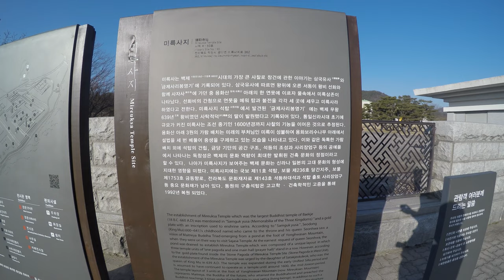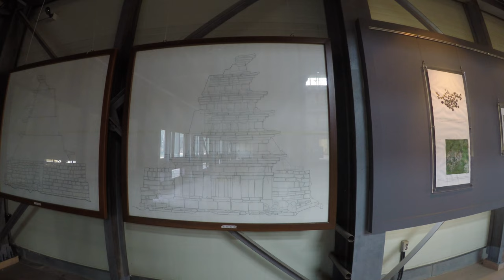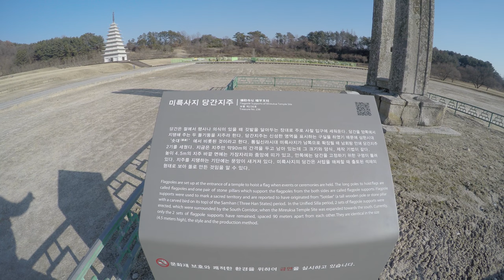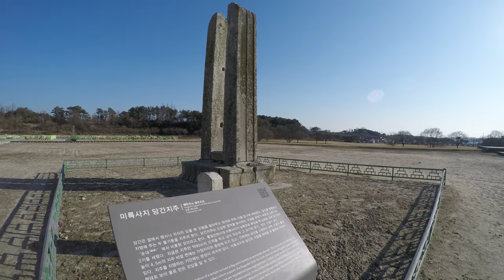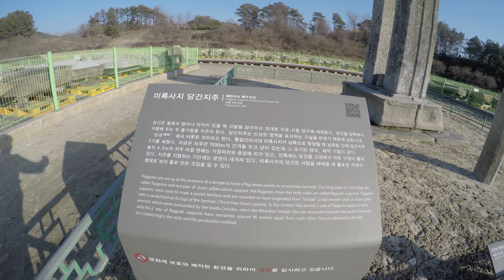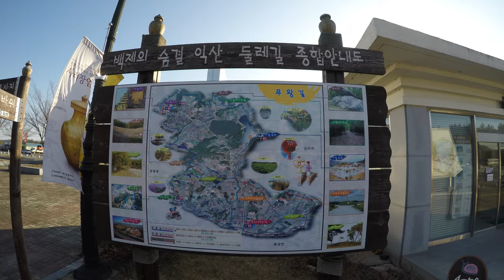미륵사지석탑 - korea mireuksa temple site